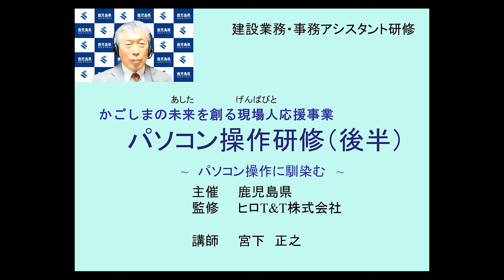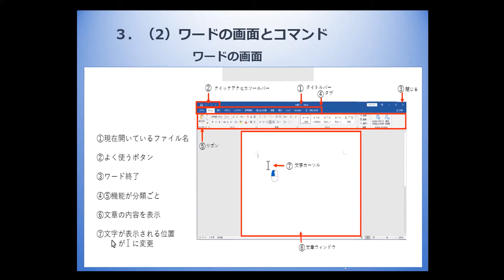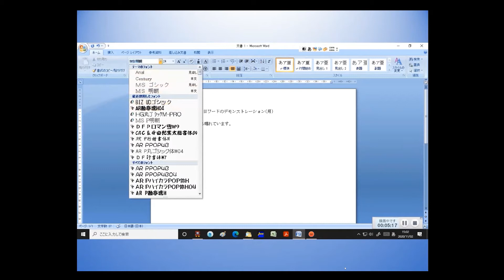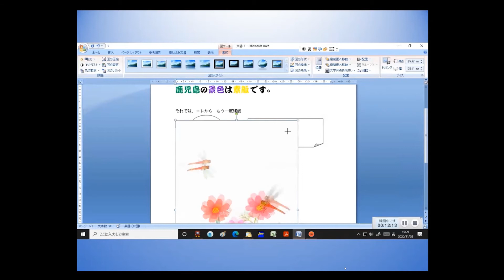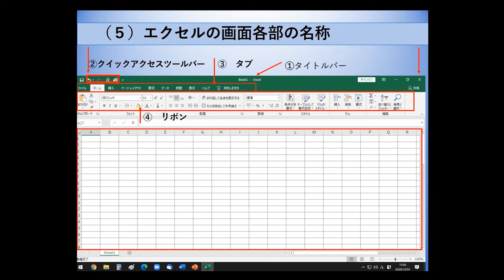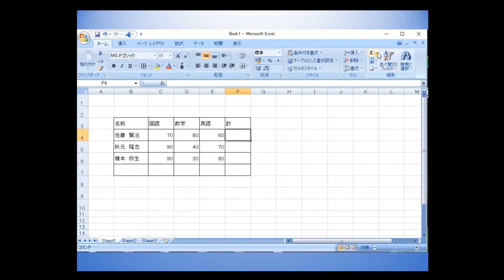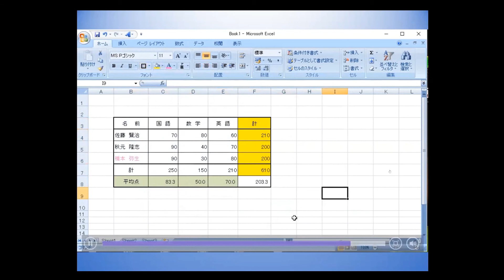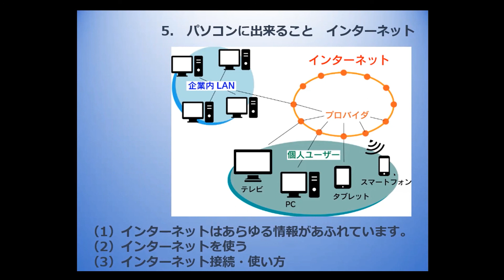（後編）パソコン操作研修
講師：宮下　正之
      動画の内容　ワードを用いた文章の作り方や，エクセルを用いた表の作成方法，計算の仕方

      新型コロナウイルスで職に影響を受けた方等が，「雇用の受け皿」である建設業で活躍できるように令和２年度に実施した，建設業の事務補助者（建設現場アシスタント）の育成のためのＷｅｂ研修を動画として公開します。
      令和３年度は，より発展的な内容について研修を行うこととしております。